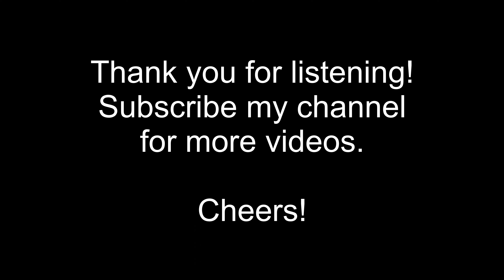Scarborough Fair (Cover)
Hope you like this cover!